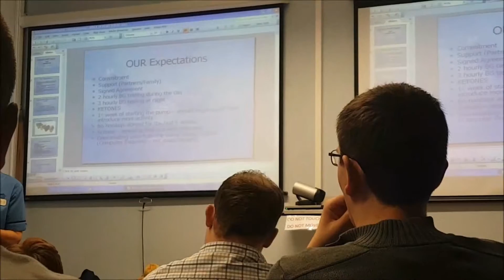T1D INSULIN PUMP? SCOTTISH VLOG!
Happy November 2016! DAY 681 of Dance 365 & DAY 316 of Daily  Vlogging in 2016. Today Gemma went to the pump show to see if she would like to get one for her Type 1 Diabetes. Bodhi wanted to go. She was sad.